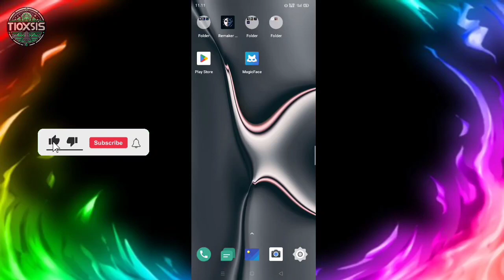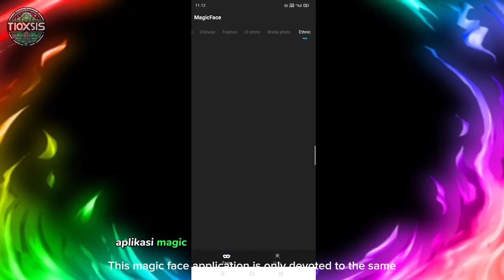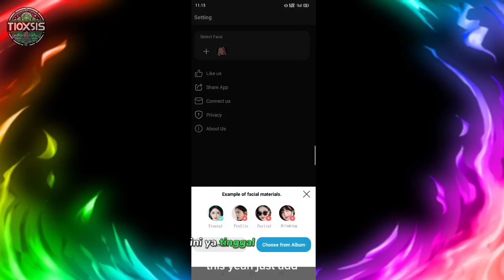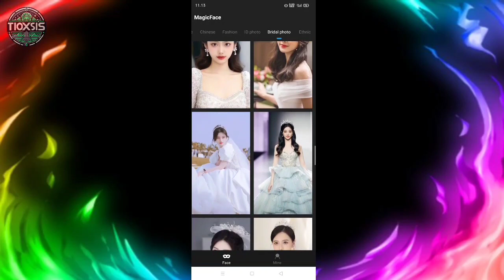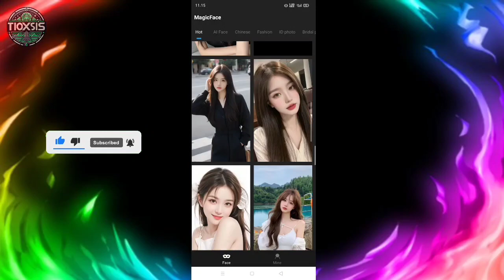Aplikasi face swap gratis tanpa login tanpa koin, - Baru rilis aplikasi faceswap 2024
Aplikasi faceswap ai terbaru 2024,faceswap ai multiple face free template,rikis aplikasi faceswap

jika suka dengan video kali ini

TERIMA KASIH

video ini bertujuan buat Edukasi dan belajar bersama serta merevie aplikasi yang keren dan yang belum banyak di ketahui orang

tetap belajar dan terus belajar

amiiiin.